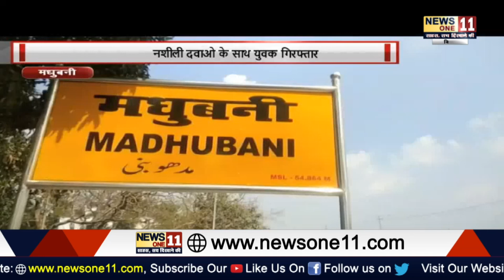CRIME की हर छोटी से बड़ी खबर सिर्फ NEWS ONE11 पर सबसे पहले ... | BIHAR NEWS | PATNA | HD